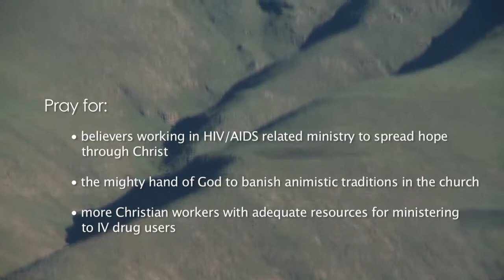Prayercast | Lesotho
Known as "The Kingdom in the Sky", Lesotho's mountainous terrain makes it the only nation in the world to be more than 3,280 feet (1,000 meters) above sea level.  Lesotho is also known as "The Hostage State" for its dependence on the Republic of South Africa, which completely surrounds the small nation. Originally inhabited by Bushmen and survivors from 19th century tribal wars, the nation became a British protectorate in 1865 called Basutoland. After its 1966 independence, the nation adopted a constitutional monarchy and the name Lesotho.
 Lesotho has a free-market economy and depends on South Africa for trade. Because of poor soil quality, drought, and rapid erosion, barely ten percent of the land is arable, a condition that has mired the nation in poverty. Forty-nine percent of the population live below the poverty line, and unemployment is high (45%). The HIV/AIDS infection rate of nearly 24% is among the world's highest. Wealth in the small nation is measured not in currency but in cattle. Many cultural rites are center around the sacrifice of a cow, and villages are typically built around a cattle pen.
Christianity is the largest form of religion in Lesotho with 89% of the population claiming to be Christian. Islam and African ancestor worship are also practiced. Catholicism is the largest Christian segment, and society does not accept the idea of being bapolosoa, or born again. People are commonly pressured by family members and friends against accepting the Gospel. The church also struggles with syncretization, and some churches incorporate balimo (ancestor worship) and other African traditional religious practices into their services. Christian leaders are in need of solid, Bible-based theological training and great discernment to root out traditional beliefs from those seeking to follow Jesus. Additional Christian literature is also needed in the Sesotho language.